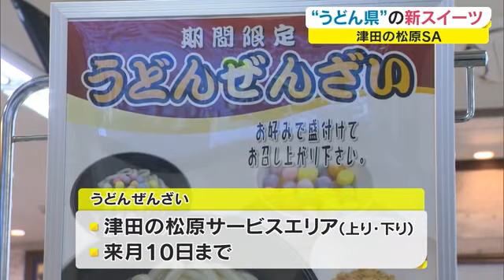うどん×ぜんざい 衝撃のコラボ うどん県ならではのスイーツ登場【香川・さぬき市】 (22/03/30 18:22)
さぬき市でうどん県ならではのスイーツが登場しました。

カラフルでＳＮＳ映えも意識した新商品です。さぬき市の津田の松原サービスエリアで誕生したのは、「うどんぜんざい」です。

丼には半玉分のうどんとアズキたっぷりのぜんざい。トッピング用にきな粉と、香川県の郷土菓子、おいりがついています。

（津田の松原サービスエリア上り線　雉鳥雄紀店長）
「ぜんざいといったら餅が入ると思うが、餅とうどんは食感がよく似ているということで、今回さぬきのぜんざいを販売することにした。自由にトッピングしてお召し上がりいただきたい」

トッピングをするとカラフルでかわいらしく、ＳＮＳ映えを狙ったメニューになりました。

このサービスエリアではこれまでもうどんバーガーや、うどん恵方巻などユニークなメニューを開発しうどんのＰＲに力を入れています。

このうどんぜんざいは、４月１０日までの販売で、好評なら夏には ひやしぜんざい も考えたいとしています。